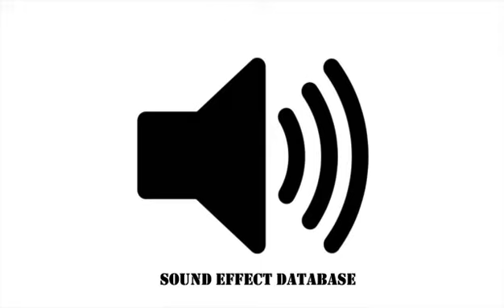Car Turn Signal Sound Effect